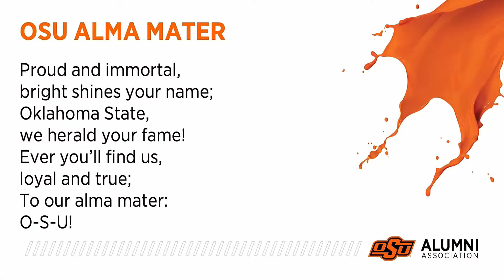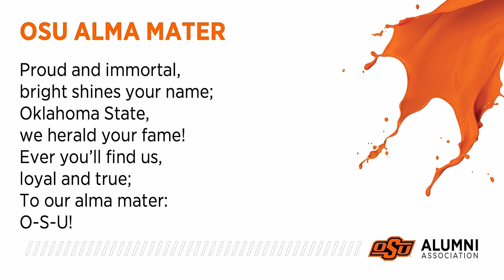Spring 2021 OSU Class Ring Ceremony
The Oklahoma State University Alumni Association recognizes the recipients of the Official OSU Class Ring for the fall 2020 and spring 2021 semesters.